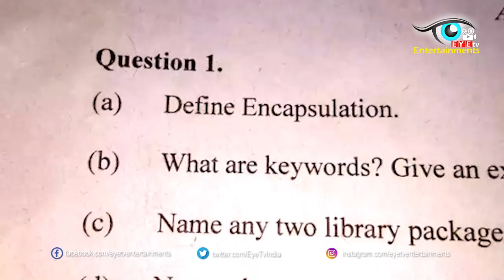10th Class Examination Tips to Score 10 GPA | Instructions To get 10/10 GPA in SSC Examination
10th Class Examination Tips to Score 10 GPA | Instructions To get 10/10 GPA in SSC Examination

Following are some points you must take care when attempting 10th board paper:

1. First read the question paper well
The first thing to do read your paper well, understand it well. When writing the answers, you first need to understand what is being asked and how much marks it contains. The answer should be written accordingly- logically and comprehensively.

2. Use the first 15 minutes effectively
You get a good 15 minutes in the beginning to read the question paper -- use this time to do just that, READ. Read all the 30 questions in 15 minutes. While reading, mark the questions into categories wise easy, manageable and tough. This is done to have an overall idea about the questions and make a rough plan.

3. Don't worry about the tough ones
The moment you find that there are a few tough questions; it is natural that you start worrying about them. This is not required and will only harm your performance.
The fact is that they may look a bit tough on the surface, but when you actually work on them you will find most of them to be much easier than they seemed. So be happy about the easy ones and don't get unduly worried about the tougher lot.

4. Prioritise your attempt
Always attempt the easy questions first and then move on to the manageable ones and ensure that you complete them before taking on the difficult ones. This will ensure that you are not leaving any question that you know.
Once you successfully attempt all the easy and manageable questions, your confidence will grow and you will be mentally ready to take on the more challenging questions.

5. Ensure speed and accuracy
Use quicker methods in calculations to ensure that you are not wasting time and your answers are correct. For example, if you make an error in the sign of a term (+/-), you may not be able to solve questions involving quadratic equations or linear equations. Therefore avoiding silly mistakes is very important to save time. Always follow the tricks we discussed in speed strategies.

6. Keep an eye on your watch
Keeping an eye on your watch is of course not to increase your stress. This is just to see that you are broadly adhering to the time allocation we discussed in the beginning. A minor variation is not at all a reason to worry.

7. Avoid thinking too much about a question
Thinking about the questions before you attempt them is essential; but not to such an extent that you waste a lot of time on one question.
Also you need not write a very lengthy answer to a question just because the question is easy and you know it very well. Remember, you need to just answer the question and nothing more. Any over-attempt will be a mere waste of time.

8. Revise your answers
Usually the question papers are set in such a way that even after attempting all the questions, students should be left with 5-10 minutes in the end to revise their answers. Do not waste your time and revise all your answers.

9. Select your options wisely
In certain questions you will be provided multiple choices. Do not hurry and make your choice smartly. Read questions carefully: Before you begin writing answer, read question carefully. See what is being asked in the question.

10. Use easy language
While writing your answer, make sure that you use easy to understand language. An examiner will rather be impressed by a conceptual answer written in simple language than with one without any conceptual language but written in flowery language.

11. Follow word count
For questions, especially in language and literature papers, where word count for the answer is provided, stick to word count. Do not over exceed the word limit. Also do not be a miser and wrap up your answer in very less word count.

12. Be neat and clean
Write your answer in a clean and legible handwriting. Not everyone has a beautiful handwriting but anyone can write answers with proper space and punctuation and in a legible handwriting. Remember that if your answer sheet is not clean and handwriting illegible, it will be unfavorable to you. Use margin wherever necessary.

13. Avoid using slangs
Remember that written English is different from spoken English. Using slang words or SMS language will be counted as spelling mistake and you will be penalized for the same.